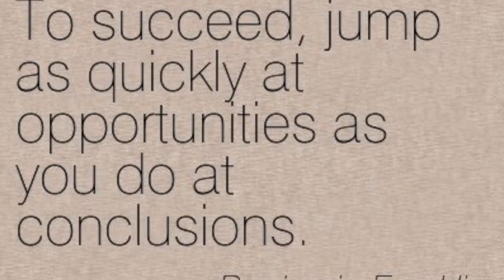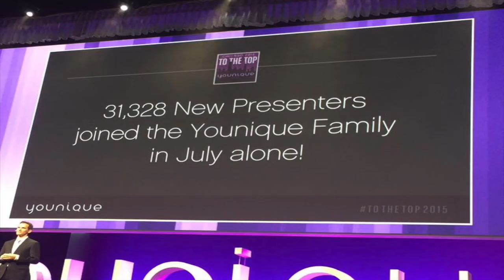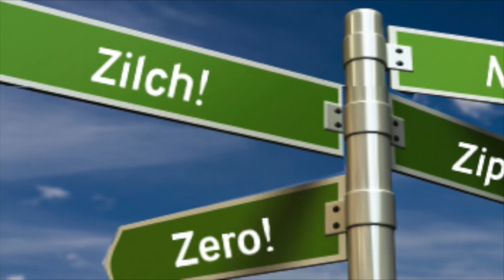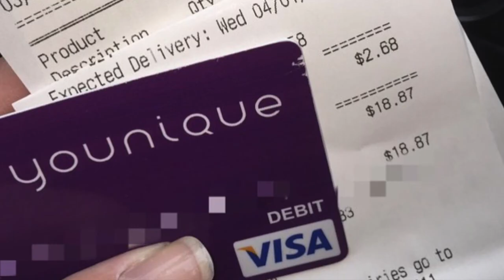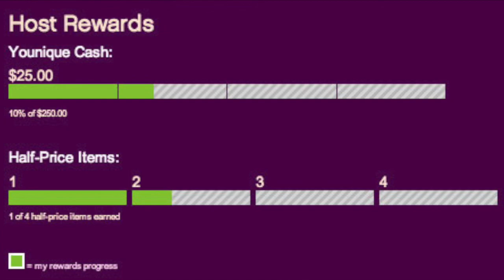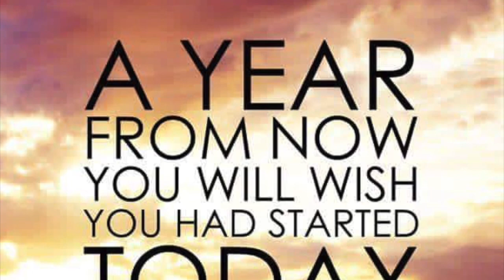The Younique Opportunity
I could go for days about why I love this business and why you would love it too, but I’m going to keep it to the top few reasons why Younique is such an amazing opportunity. Whether it’s a little extra cash, free makeup, paying for a kiddo’s sports, paying off debt, saving up for a family vacation, or if you want to replace your whole income and stay home with your kids, you can do it with Younique.